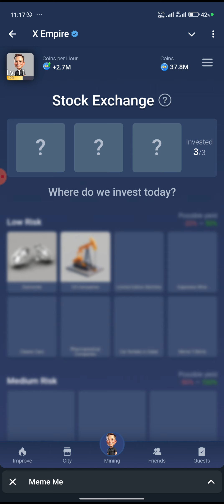X EMPIRE Daily Combo Investment Cards 7 OCTOBER 2024